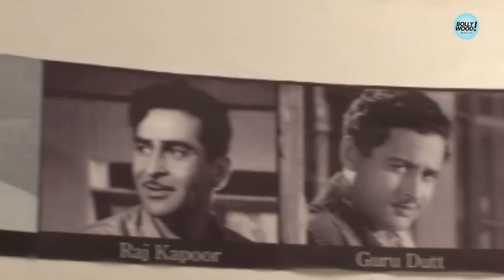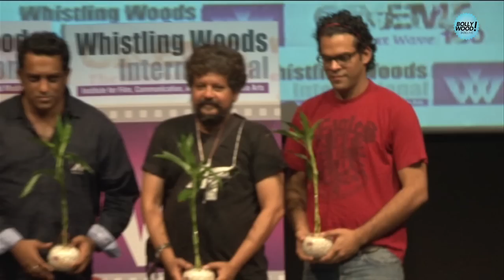Centenary Year Celebration At Whistling Woods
Centenary Year Celebration At Whistling Woods international.